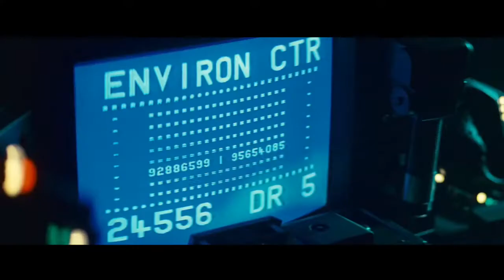Blade Runner (1982) - Noodle Scene